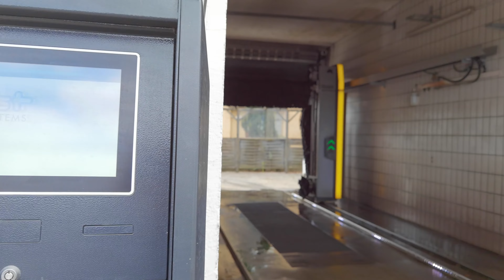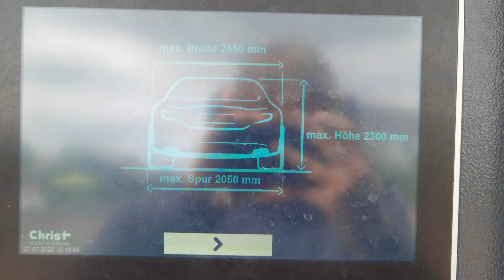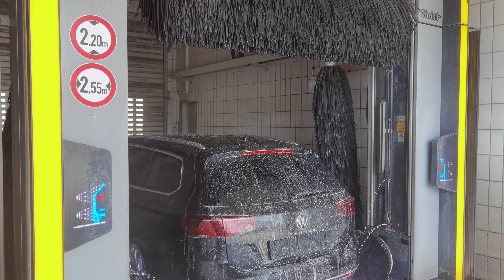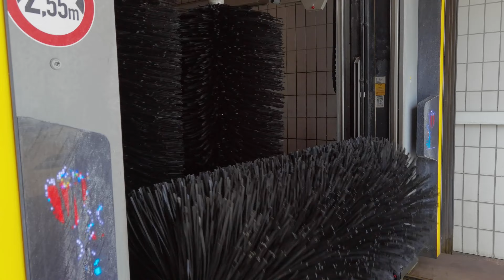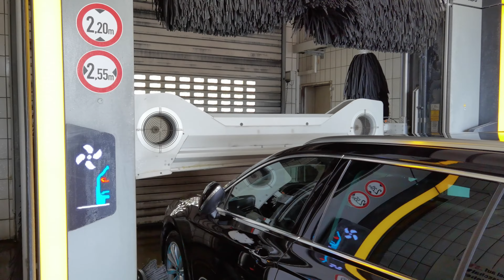Christ CADIS C17 PREMIUM - Access Wash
Bevor ich mit der Beschreibung anfange, möchte ich ein großes Dankeschön an Jonathan ausrichten, der diese Anlage ausfindig gemacht hat! Vielen Dank! :-)

Heute darf ich eine der wenigen Christ CADIS PREMIUM präsentieren! Diese CADIS hat nämlich die beleuchteten Blades. Sie befindet sich in Schlangen. In der Farbe gelb machen die BLADES richtig was her. Dem aufmerksamen Zuschauer ist bestimmt sofort aufgefallen, dass es von dieser Anlage schon ein Video gibt. Der Betreiber hat nämlich ein kleines Video bei Dunkelheit gemacht
Nun gibt es die lang ersehnte Fortsetzung! :-)

Ausstattung:
-BLADE PREMIUM (Gelb)
-VISUS Displays
-Waschmaterial SENSOMIX in RAL 9005 Tiefschwarz
-Schwenkbares Dachgebläse mit SILENT-Konzept
-Konturhochdruck
-Seitenhochdruck
-Radwäscher
-Sensomix Waschmaterial
-Touch-POS Bedienterminal
-Aktivschaum/Wachs+CTH- Einrichtung

Programmablauf (Vollprogramm)
0:00 Intro
1:07 Programmstart am Touch-POS
1:25 Hochdruck-Radwäsche + Seitenhochdruck und Aktivschaum
2:27 Konturhochdruck
3:50 Bürstenwäsche mit Shampoo
5:55 Bürstenwäsche mit Shampoo (RL)
7:12 CTH
7:52 Schaumwachs
9:35 Trocknen mit doppelter Hecktrocknung
13:00 Programmende

Track Name: Chill Futuristic